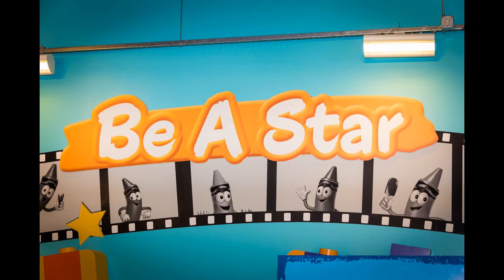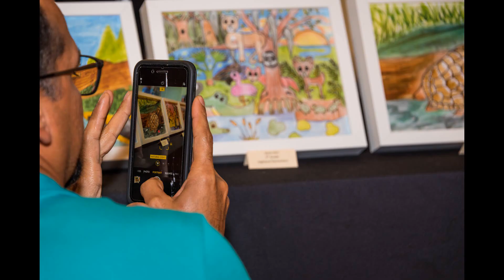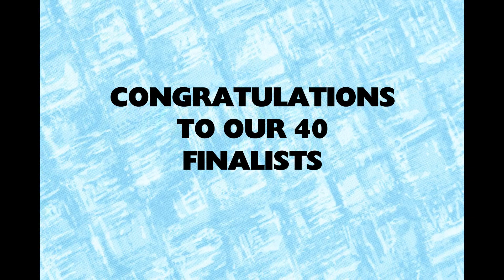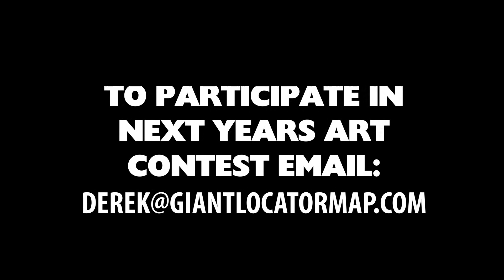EDUCATION GUIDE OF CENTRAL FLORIDA ART CONTEST 2018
Gatorland and Crayola Experience Sponsor the 2018 Central Florida Education Guide Art Contest.